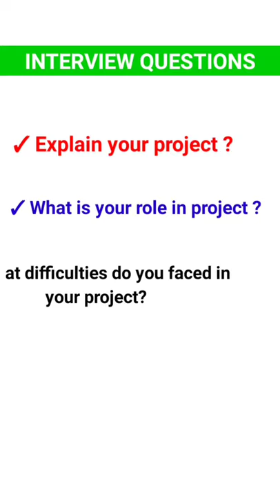Capgemini Interview Questions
In this vedio you will find common interview questions ask in Capgemini Interview process.

this questions  help you to crack interview of other companies also.

Capgemini hiring process
Capgemini Interview process
interview questions
interview preparation